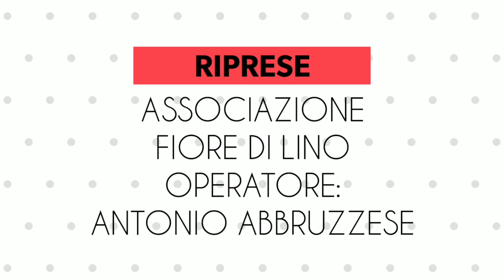Intervista a Don Giuseppe Trotta - "Don Nunnari racconta la sua Calabria"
Intervista a Don Giuseppe Trotta - "Don Nunnari racconta la sua Calabria"  - Walter Pellegrini Editore
Bianchi (Cs) - 31 gennaio 2020